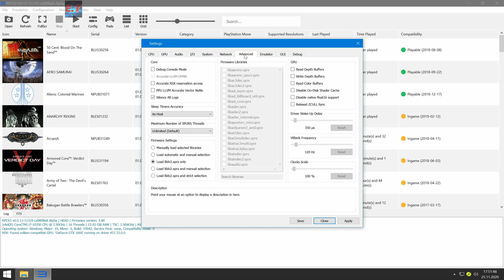#1 | Army of Two: The Devil's Cartel | RPCS3 Emulator v0.0.13 | i7-10700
◆Official version:  v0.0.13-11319 Alpha [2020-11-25]

◆Patch Version: 1.0
◆Author: illusion -"illusion0001" / ZEROx

My spec:
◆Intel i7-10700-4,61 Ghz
◆Gainward GTX 1660 Pegasus

◆Tracklist:

0:00 - Settings
0:31 - Gameplay